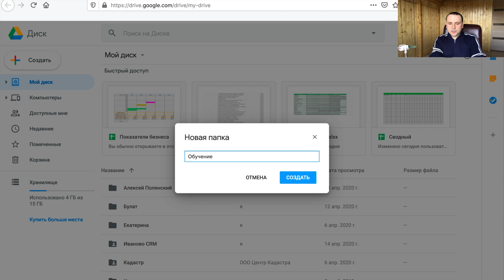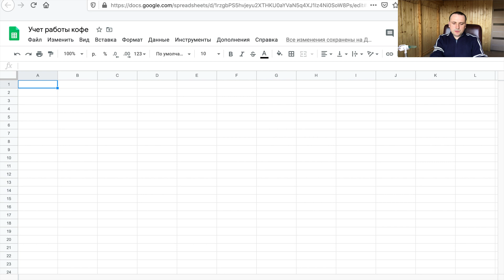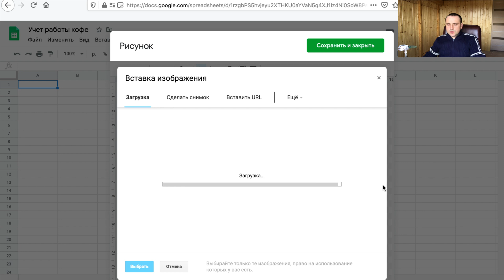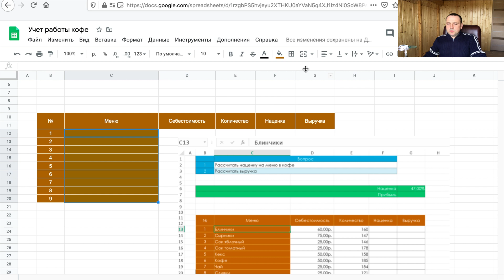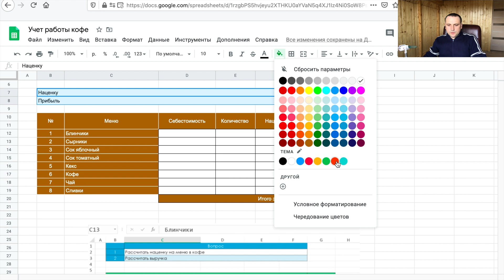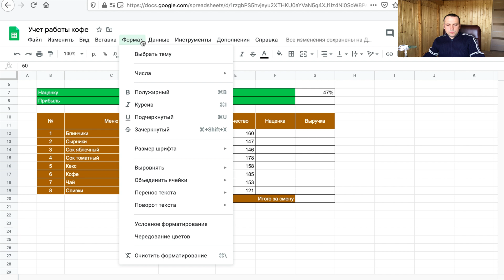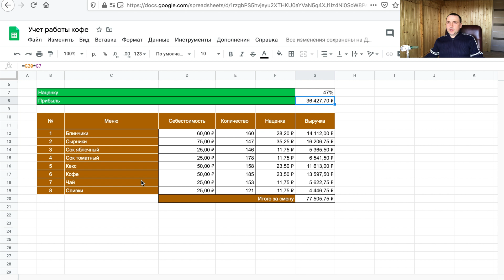Гугл таблицы уроки - объясню как работать с Google таблицами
Гугл таблицы уроки  для начинающих. Объясню как работать с google таблицами на простых примерах.

Гугл таблицы уроки для начинающих. Google таблицы это крутой инструмент для совместной работы.Как пользоваться показано в этом видео на примере простого расчёта. Уроки по Google таблицам еженедельно каждую среду в 18:00. В дальнейшем будут освещены такие темы как формулы в гугл таблицах.